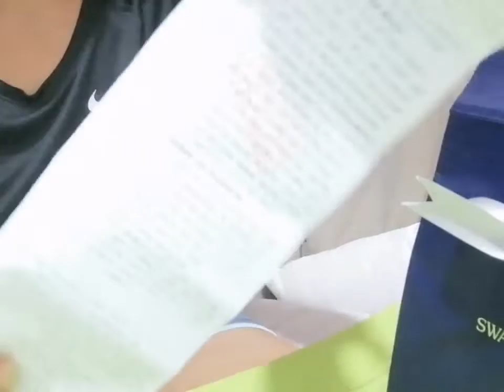❤️UNBOXING SWAROVSKI NECKLACE MAAGANG PAMASKO |Yengnels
maagang pamasko galing kay amo salamat sa kwentas na may 2years warrante pa merry Christmas and happy new year sa lahat

my channel please do connect salamat ❤️🙏